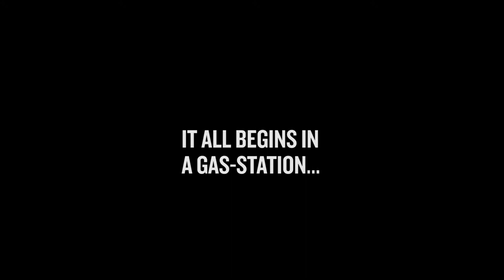Sci Fi museum proposal / TIE lab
This proposal is about the international competition of the Museum of Science Fiction. The requirements of the competition were:

Establish an immediate presence for the museum in Washington DC, and generate excitement and media interest in a future, full-size museum.
Test innovative new technologies and gain insights into the visitor experience to inform planning for a future, full-size museum.

The project team:
Konstantinos Alketas Oungrinis
Marianthi Liapi

Sotiris Ntzoufras
Ourania Altouva
Marinela Telo
Iason Paterakis